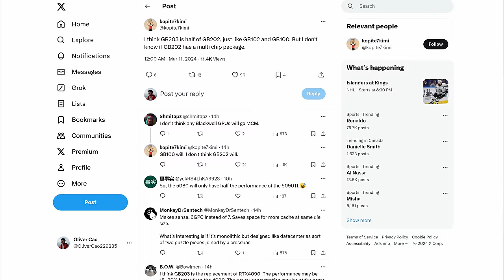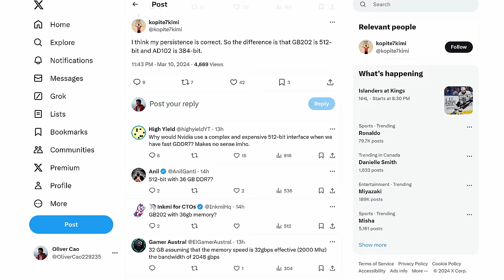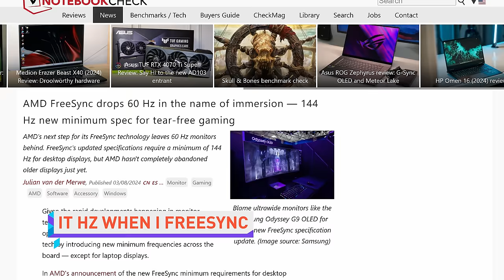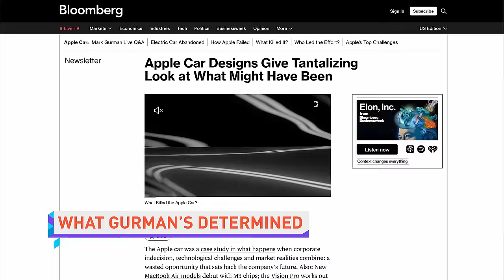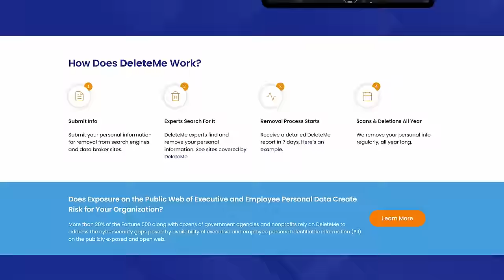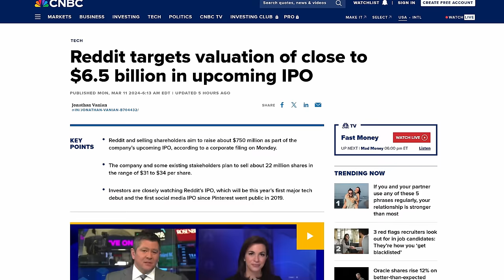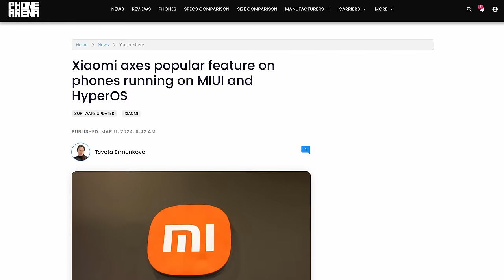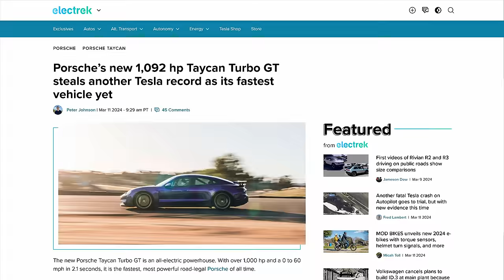GPUs Are About to Change.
Timestamps:
0:00 we're artists
0:20 RTX 50 series leaked details
2:12 AMD ups Freesync cert requirements
4:03 Upcoming Macs and iPads
6:11 QUICK BITS INTRO
6:19 Reddit looks to raise $750 million
6:54 Xiaomi removes YouTube background play
7:25 Google confirms Pixel 8A
8:07 Resizable bar mod for GTX 16, RTX 20 series
8:55 Porsche Taycan Turbo GT